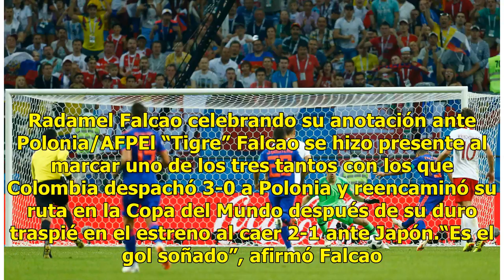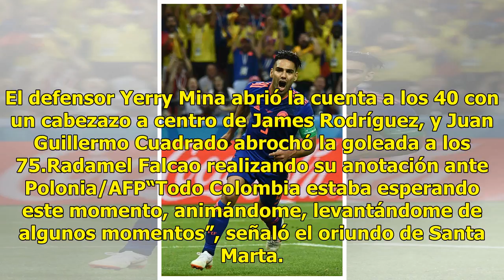Falcao ruge en Rusia y toma revancha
Kazán, Rusia.- Hace cuatro años, una lesión del ligamento anterior cruzado de la pierna izquierda lo dejó fuera del Mundial de Brasil. Por eso, Radamel Falcao lo tomó como una revancha el viaje a Rusia. El domingo logró festejar su primera anotación en un Mundial en momentos en que Colombia más lo r...